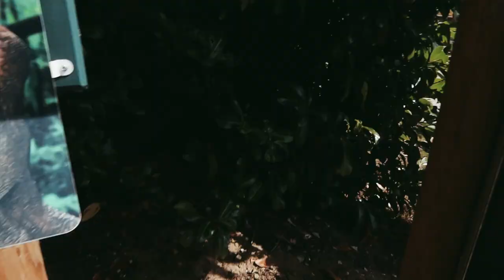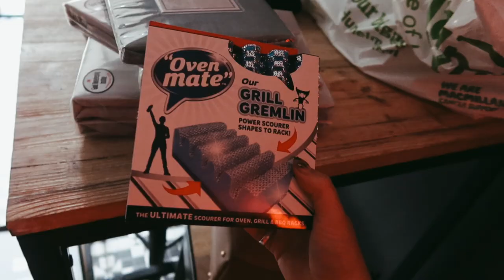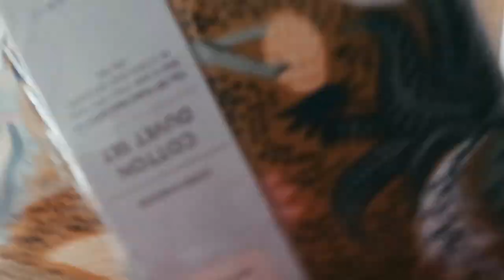Dinosaurs, Casualties & THE NEW GARAGE | WEEKLY VLOG #24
What.a fun week of events! HA!